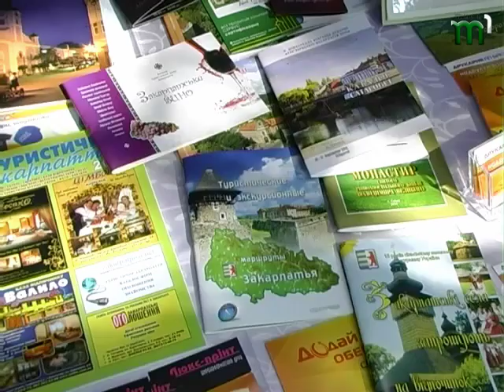Тиса-1.Головна туристична подія року.